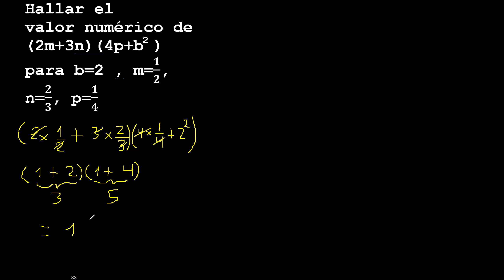Hallar el valor numérico de (2m+3n)(4p+b2) para b=2 , m=1/2,n=2/3, p=1/4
Valor numérico
algebra Valor numérico
como hallar el Valor numérico de una expresión
encontrar el Valor numérico de una expresión